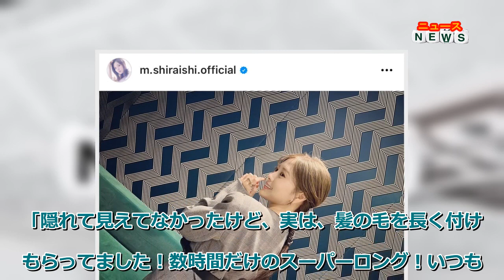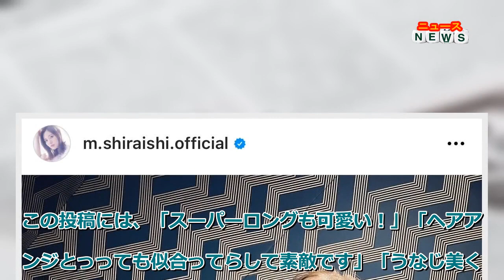最新ニュース - 白石麻衣がスーパーロングに！バックショット公開に「うなじ美くし過ぎ！」「後ろ姿も美しや」の声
ひとつ前の投稿では、シックなセットアップを着用しイタリア・ミラノのファッションブランド・ヴァレクストラの展示会を訪れた様子を投稿していた白石。
「隠れて見えてなかったけど、実は、髪の毛を長く付けてもらってました！数時間だけのスーパーロング！いつもお世話になってるヘアメイクさんです。ありがとう」とつづり、髪にエクステをつけた「スーパーロング」へア姿をアップした。
この投稿には、「スーパーロングも可愛い！」「ヘアアレンジとっっても似合ってらして素敵です」「うなじ美くし過ぎますね！」「後ろ姿からして美しや」「天使」などの声が寄せられている。